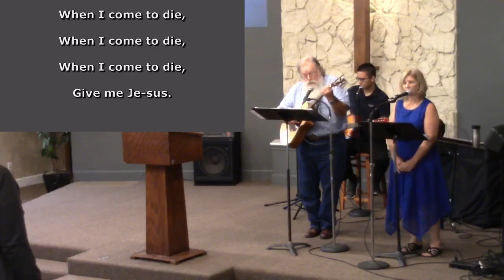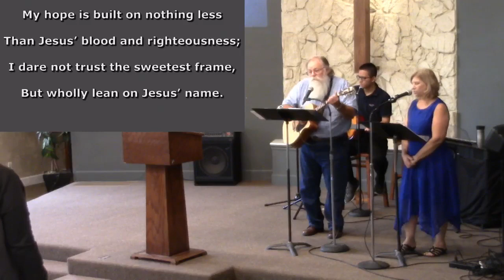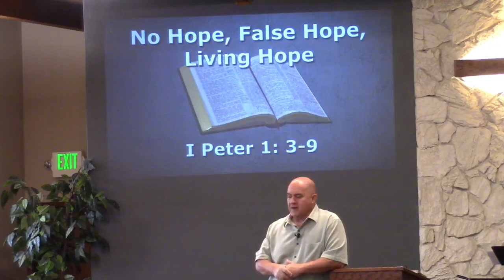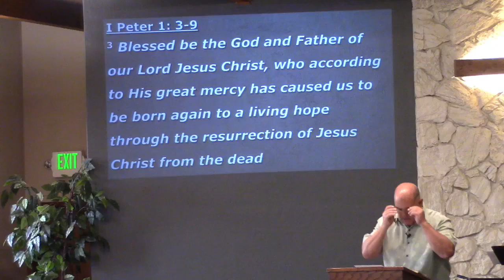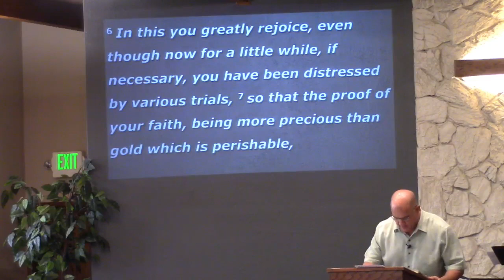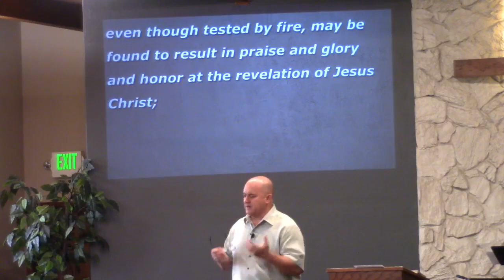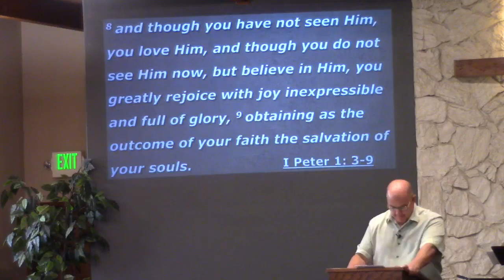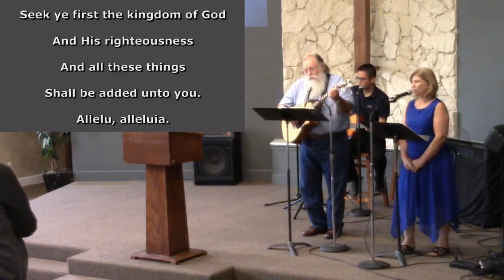No Hope, False Hope, Living Hope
Pastor Darren Paulson